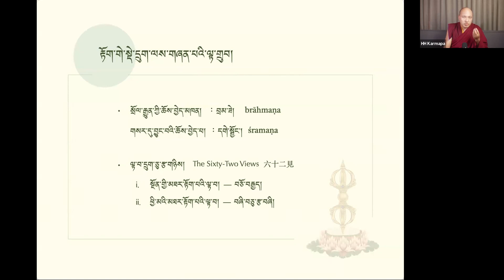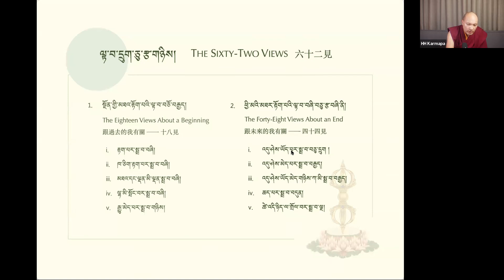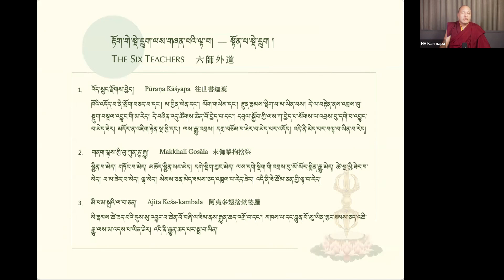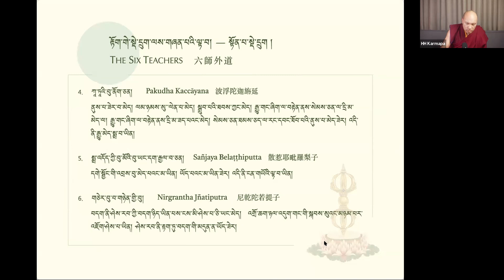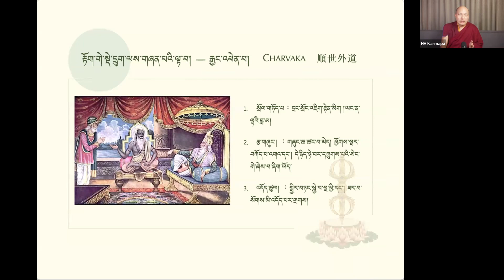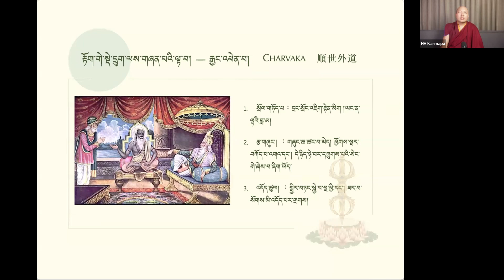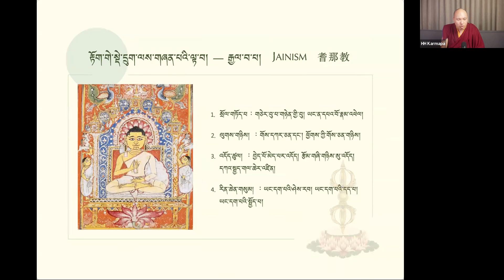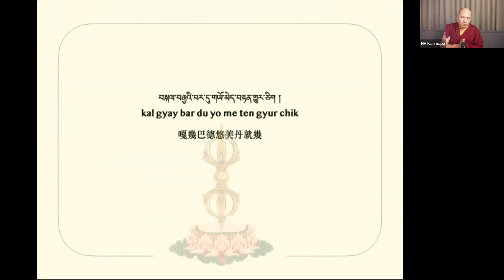Pengajaran Musim Panas 2021 "Mar Ngok" Asal Usul Mantra Rahasia. Hari 10